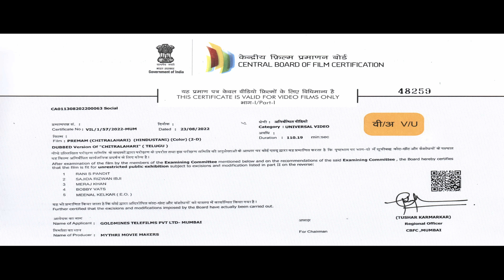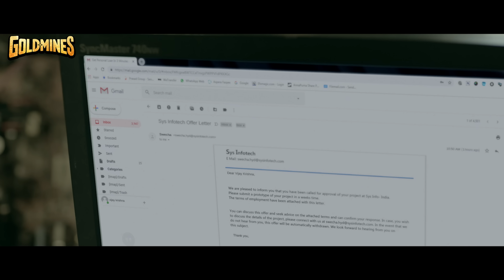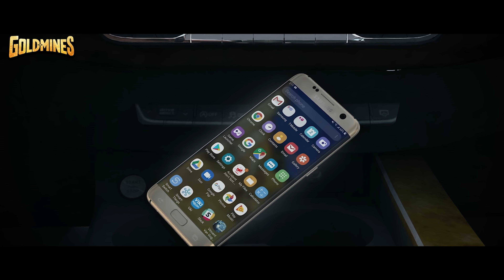Premam (4K) - Sai Dharam Tej & Kalyani Priyadarshan Superhit Romantic Movie | Sunil, Vennela Kishore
Down on luck and depressed by constant failures in personal and professional life, Vijay is desperately in search of that single stroke of fortune that could turn his life around. But what if the power to rewrite his destiny lies within?

Movie:- Premam (Chitralahari)
Starcast:- Sai Dharam Tej, Kalyani Priyadarshan, Sunil, Vennela Kishore, Nivetha Pethuraj, Rohini Hattangadi, Brahmaji
Directed by:- Thirumala Kishore